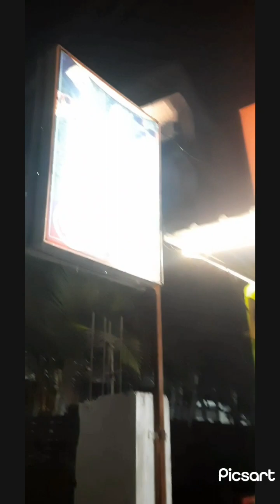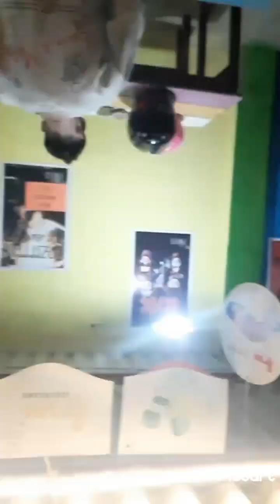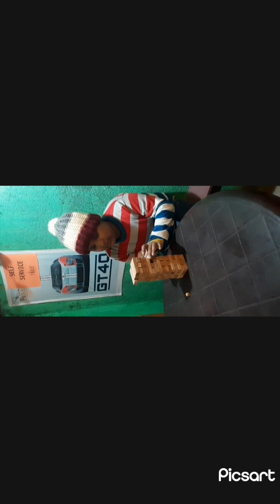YouTube 1K Subscribers Finished | Celebration At "PINE" By the Rums Cafe. | Subscribe